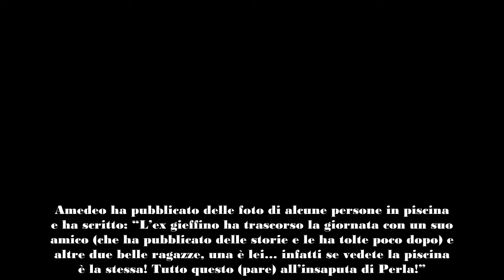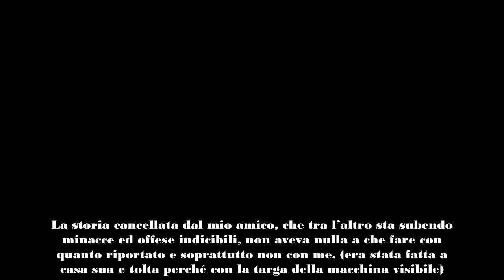Mirko Brunetti furioso “Ora prendo dei provvedimenti molto seri”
Nuovo scontro tra Mirko Brunetti e l’influencer esperto di gossip Amedeo Venza. I due hanno già discusso due settimane fa in merito a una presunta lite avvenuta alla festa del Grande Fratello e oggi sono tornati a battibeccare per delle storie Instagram cancellate. Amedeo ha pubblicato delle foto di alcune persone in piscina e ha scritto: “L’ex gieffino ha trascorso la giornata con un suo amico (che ha pubblicato delle storie e le ha tolte poco dopo) e altre due belle ragazze, una è lei… infatti se vedete la piscina è la stessa! Tutto questo (pare) all’insaputa di Perla!”